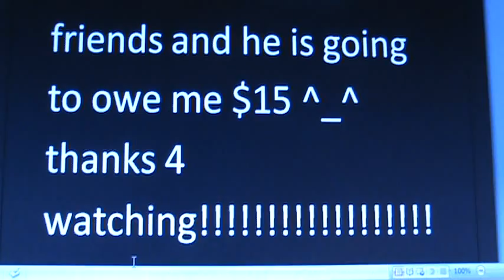halo 3 how to get recon armor